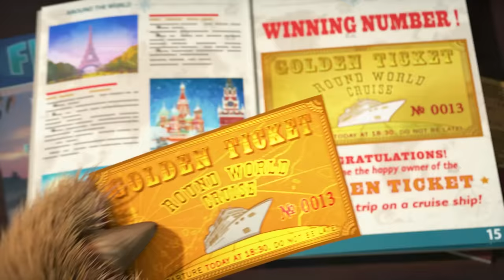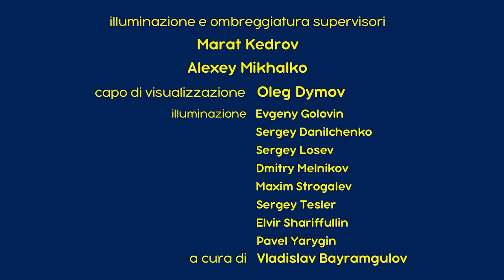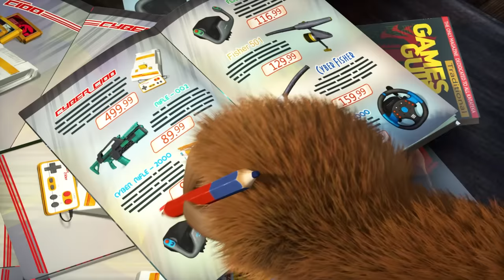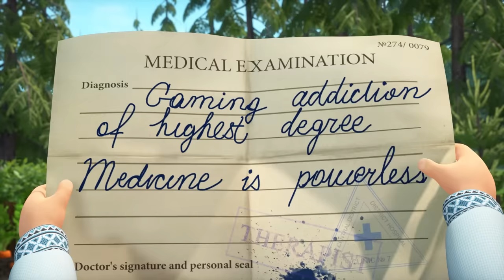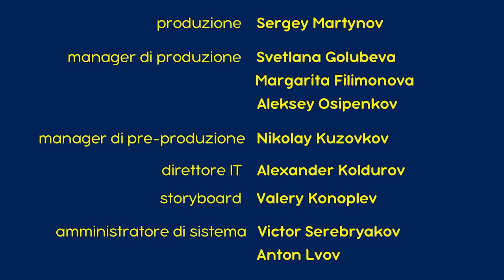💥 Nuovo episodio 2023💥 Masha e Orso 🐻👱‍♀️Giro del mondo in un giorno 🌍🧳(Episodio 77)💥 Nuova stagione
🌍 Giro del mondo in un giorno 🧳
Orso si prepara a partire per un viaggio intorno al mondo, ma all'ultimo secondo un imprevisto lo fa preoccupare. Masha, però, sa qual è il modo migliore per prepararsi e lo condivide con Orso.

📺 Game Over 🎆 (Episodio 59)

🌷 Primavera 2023 con Masha e Orso!